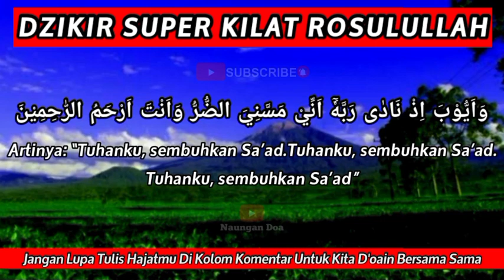SAKIT DI TUBUHMU SEMBUH SEKETIKA📌 DZIKIR SECEPAT KILAT ROSULULLAH, CUKUP KALIAN PUTAR & DENGARKAN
Assalamualaikum wr.wb